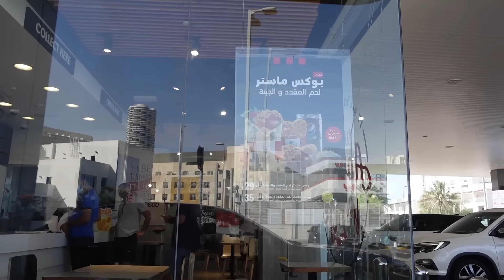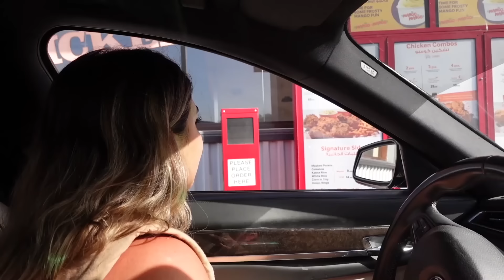جربنا المنيو الجديد من كل مطاعم الوجبات السريعة ليوم كامل🤮